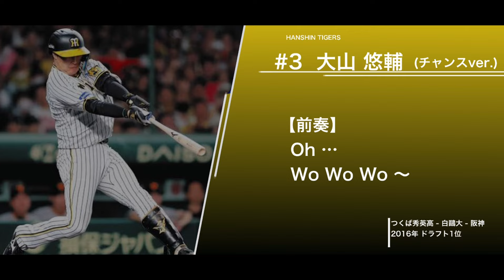阪神タイガース 大山悠輔 専用チャンスマーチ 【2024新応援歌】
公式

【歌詞】
[ファンファーレ]
Oh～ Wo Wo Wo～…

◎ 悠然と振り構えた　バットに我らの夢を乗せて
スタンドへはじき返せ　栄光つかむ その日まで
「かっ飛ばせ！大山！」

さあここで見せてくれ （オイ オイ オイオイオイ）
さあ主砲の一打を (オイ オイ オイオイオイ)
勝利に導け 我らの大山
(◎に戻る)